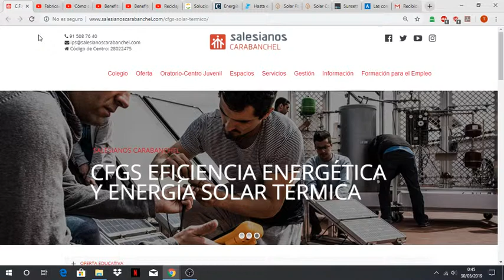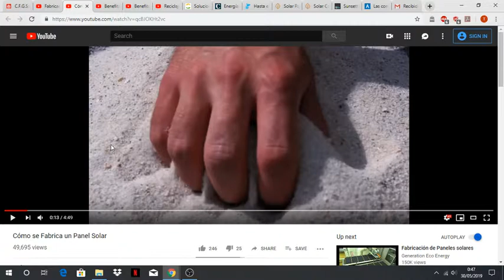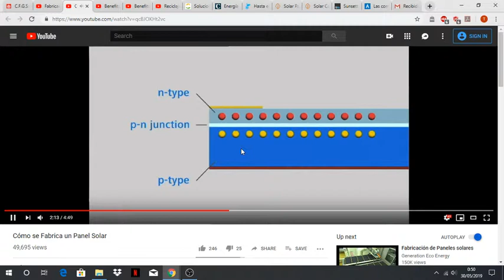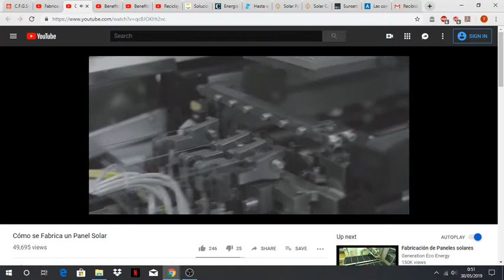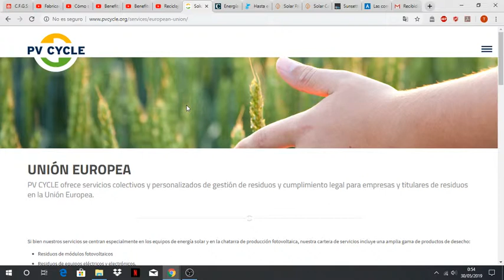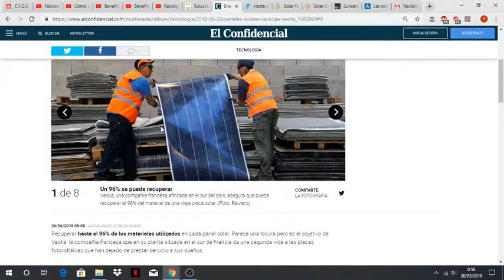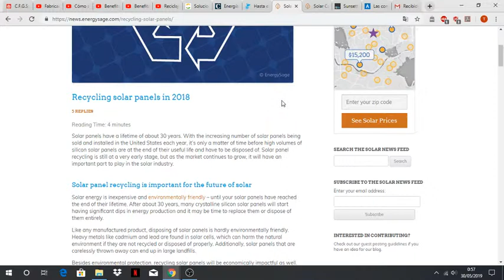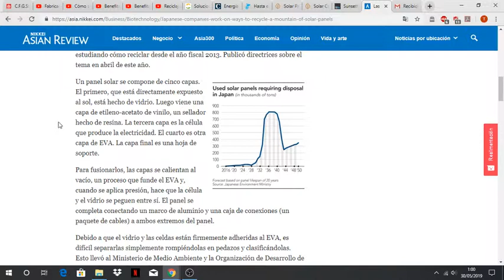Fabricación y reciclaje de paneles fotovoltaicos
Son indudables las ventajas de las energías renovables y en concreto, las de la energía solar. Ahora bien, ¿cómo se fabrican y reciclan los paneles fotovoltaicos? En este ilustrativo vídeo, José Carmelo Cluse, alumno de 1º curso del Ciclo formativo de grado superior de Eficiencia energética y energía solar térmica de Salesianos Carabanchel, nos va explicando de forma pedagógica los fundamentos de la celda fotovoltaica, su proceso de fabricación, materiales habituales, componentes y equipos precisos para fabricar dichos paneles, ayudándose de varias fuentes multimedia diferentes que hacen la explicación más atractiva. Y por otra parte, ¿qué hacer con los paneles una vez que termina su vida útil tras 30 años de producción energética? ¿Se pueden reciclar? Los proyectos existentes en Europa (PV CYCLE), Estados Unidos (ENERGYSAVE) y Japón dan respuesta a esta consulta tanto desde el punto de vista técnico como económico. Hasta un 96% del panel es reaprovechable (marco de aluminio, vidrio, silicio, etilen-vinil-acetato). Se generaran miles de toneladas de residuos fotovoltaicos en los próximos años a escala mundial. Y además, será un sector muy interesante desde el punto de vista empresarial. Son todas razones de peso para estudiar con detalle esta importante tarea para garantizar la sostenibilidad. Esperamos que este vídeo sea de utilidad para todos vosotros. Damos la enhorabuena a José por este estupendo trabajo de sensibilización. Un saludo a todos.